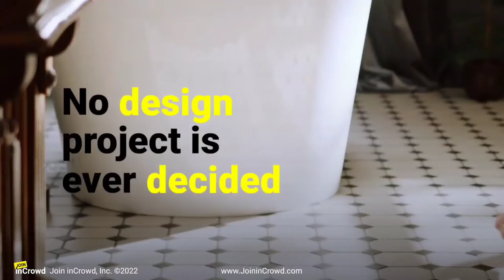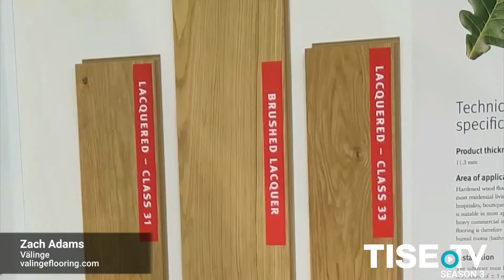TISE Tv S3 - Spring Product Series 2022, S2 Ep: Compilation Video Part 2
Episode 3 APRIL 20 - Product Introduction Compilation Part 2 including The Dixie Group, Välinge Flooring, Swiffer, and Mannington Floors. Get a deeper dive into the newest technologies, products, and design trends from these companies.